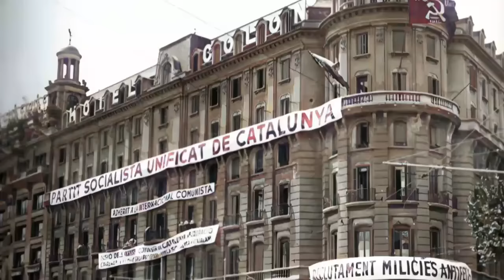LA PLAZA DE LAS PLAZAS BARCELONESAS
Lo que hoy es la plaza Catalunya estaba  entre el baluarte y las torres de Canaletes ; la puerta de Isabel II (construida (1843) después de derribar el edificio del Estudio General) cerrando las Rambla; el baluarte de Jonqueres (hoy plaza Urquinaona) y el Portal dels Orbs (hoy Puerta del Ángel) donde se ponían los pobres y lisiados a pedir limosna junto a un mercado que se montaba cada día..

El Gobierno obligaba a que toda construcción fuera de la muralla debiera de ser provisional y fácilmente desmontable en caso de guerra en un radio de un 1 kilómetro, el equivalente a un disparo de cañón.

La explanada era un espacio de paso. De ella salían dos caminos hacia las poblaciones más cercanas: el Camí de Jesús, futuro paseo de Gràcia, que pasando por Gràcia llegaba a Sant Cugat y de ahí a Francia. y el Camí de Sarrià que discurría por la actual calle Pelayo .

A un lado de la plaza se abrió  la estación de Martorell (1854), entre la Rambla Cataluña (hasta 1886) y la Ronda Universidad; y en 1862  empezó a operar la línea de los ferrocarriles de Sarrià.

Manuel Gibert i Sans,  Presidente del Liceo y de la compañía del tren Barcelona-Mataró fue el primer vecino de la  plaza.

La Casa Gibert (1861-95) fue inaugurada por la reina Isabel II y en su jardín se edificó el Teatro del Buen Retiro  que ofrecía opera, zarzuela y dramas.

El empresario Ignaci Girona, padre de Manuel Girona, uno de los barceloneses más ricos de la ciudad, también quiso venir a vivir a ésta zona. Edificó  CASA GIRONA (1863) y en sus bajos albergó uno de los primeros cinematógrafos y ya En 1937 el salón de baile Rigat. Casi enfrente de la Casa Girona estaba la  Casa Rosich (1866).

Tocando a la Iglesia de Santa Ana  Agustín Goytisolo (1874) edificó su vivienda. En sus bajos  se abrió la Cervecería Munich (1890) y  años después, el Restaurante Savoy (1925).

Tras derruirse  la Estación del tren de Martorell (1884)  se abrió la Ronda Universidad entre Balmes y Rambla Cataluña apareciendo los primeros edificios entre la hoy calle Bergara y el límite norte de la plaza.

Algunos propietarios habían alquilado los terrenos del centro de la plaza, que  se llenó de barracas de feria como el Circo Ecuestre Alegría (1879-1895) el Panorama Waterloo (1888) o el Museo Anatómico de  Francesc Darder...

... y el Salón Edison (1895), un barracón donde se hizo la primera proyección de imágenes animadas y el  Panorama de Tierra Santa o el Gran Café del Siglo XIX, conocido popularmente como La Pajarera.

Se derruyó la Casa Gibert (1895) y las barracas de feria que aún quedaban, se trasladaron hacia el Paralelo. Hasta 1902 la explanada no quedó totalmente despejada.

El centro se ajardinó  con plántanos y palmeras. Éstas eran tan pequeñas al plantarlas que los barceloneses ahora se  referían a la Plaça del Apis.

Se instaló En el centro una fuente de ladrillo que manaba agua de Moncada (1917), se instalaron bancos y sillas y en sus laterales la Banca Arnús, que ocupaba el espacio dejado por la Maison Dorée.

La plaza se mantuvo más o menos igual hasta 1924 cuando en la superficie se instalaron las vías del tranvía y se empezó a perforar el terreno para  crear la primera red de metro.

El nuevo proyecto para la plaza se adjudicó a Josep Puig i Cadafalch catalanista de pro pero Primo de Ribera eligió a Francesc de Paula Nebot .

Se construyó el edificio de Telefónica y la plaza remodelada se inauguró el 2 de noviembre de 1927 y la presidió el rey Alfonso XIII.

Con la Exposición Internacional de 1929 quedó soterrada la estación de Sarrià y en la zona de la plaza se instalaron los más lujosos hoteles, cafés, terrazas y restaurantes de la ciudad.

Con la dictadura se derribó Hotel Colón, para edificar el Banco Español de Crédito.

Después llegaron otros como el Banco Central, Banco de España, el de Vizcaya, de Bilbao... La plaza se convirtió en el centro financiero de la ciudad y desaparecieron casi todas las viviendas para dar paso a despachos y oficinas.

El alcalde Porcioles (años 60) mandó construir las dos fuentes,  se  terminó de pavimentar la parte central con el dibujo de una estrella enmarcada en un gran círculo y en el subsuelo se creó un gran aparcamiento.

y la Avenida de la Luz... que después fue eclipsada por la llegada de El Corte Ingles que se convirtió en la meca de las compras y visita obligada en Navidades cuando se engalanaba su fachada y, a sus puertas, los Reyes Magos esperaban las cartas de los niños.

El Triangle fue la última gran reforma de la plaza. Se derribaron una gran cantidad de edificios tocando a la calle Pelayo para crear otro gran foco comercial .